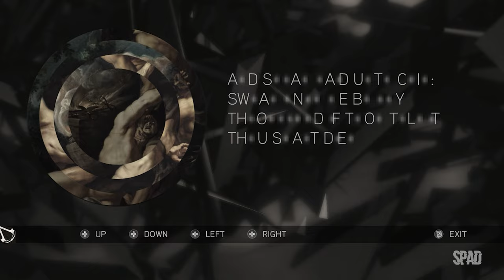ASSASSIN'S CREED 2 (Codex Pages)(Gameplay) #20